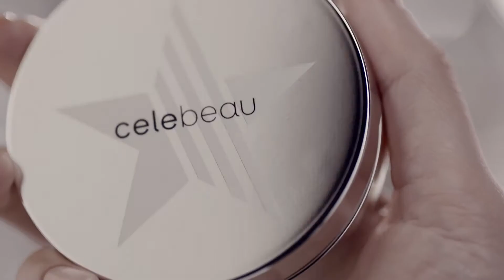李鐘碩、김용지 Celebeau 鋼板氣墊 BB霜篇 廣告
2017  이종석, 김용지   셀레뷰 용지쿠션편